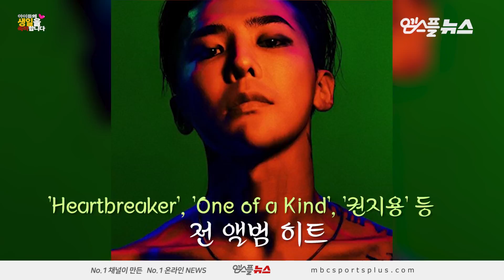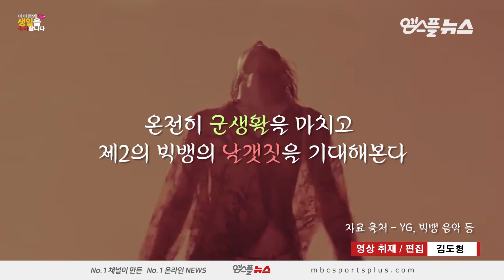【아·생·축】 '8월 18일' 빅뱅 지드래곤의 31번째 생일 Happy Birthday, G-DRAGON(BigBang)ㅣ20180818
'아'이돌의 '생'일을 '축'하합니다!